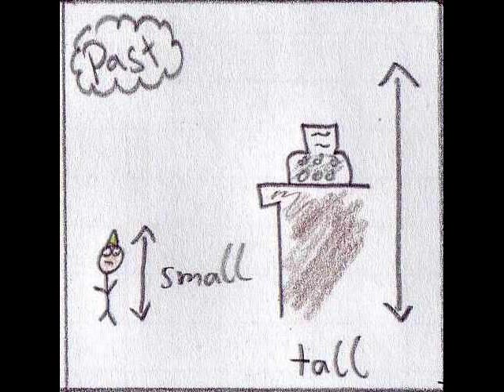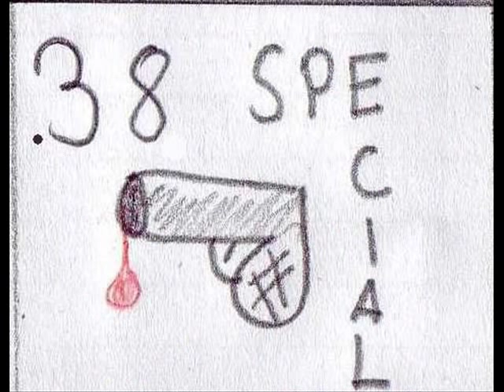.38 Special - 100 Monkeys + Lyrics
Lyrics:

I'm drinking by myself, while everybody else, singing songs down in the park, brown paper bagging after dark, it's a plastic bag for me, carrying my groceries, a few cans of champagne, chose the high life, for the rain,
The door man calls my name, Good ole Joe sure knows my game, though he says it's the youth to blame, I can't say I feel the same, (yeah) I'll be nursing number one, then too soon beer two is done, and then its three four five six, empties again,
// there's still half the flask, I always forget I have, sitting in my office with, .38 special revolver, // *2
//sitting in my office with, .38 special revolver, // *2
Looking back through, another empty glass, to the past when I was, Too small, Peeking over the counter, that was too tall, stealing my first sip, of alcohol, this could be my last slug, to end it all.
//there's still half the flask, I always forget I have, sitting in my office with my, .38 special revolver//*2
//sitting in my office with, .38 special revolver, // *4
If the dead haunt the places, their bodies are found,
//Chamber me, one last round to see, if my luck will keep//*2...
...this gun company
I'm drinking by myself, while everybody else, is passed out in the the park, or going home in police cars,
they sing:
//OH La da da, OH La la la // *12

© Song : 100 Monkeys
© Vid : Garweniel